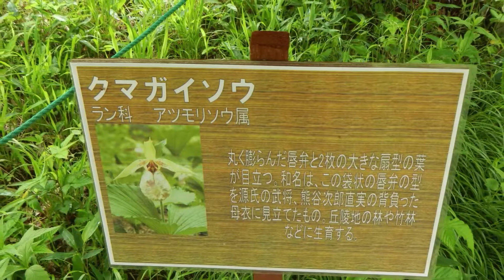お花見 ホテイアツモリソウ＆スズラン 長野県富士見町・入笠山／2018年6月16日 スライドショー